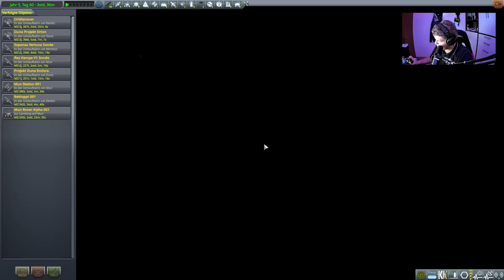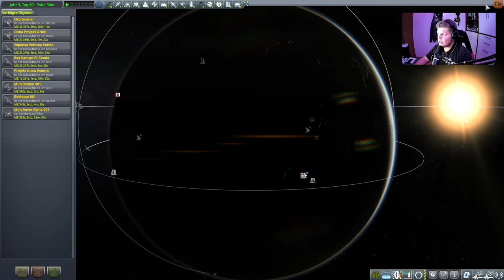Neuer Munlander für den Pol // #071 // Kerbal Space Program